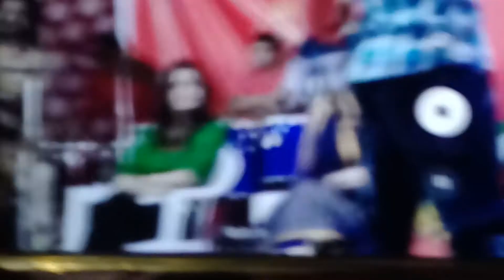Jay ambe seva kemp2017 ( sonu charan & rajal barot ) new song 2017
Jay ambe seva kemp
Ambaji
New garba live